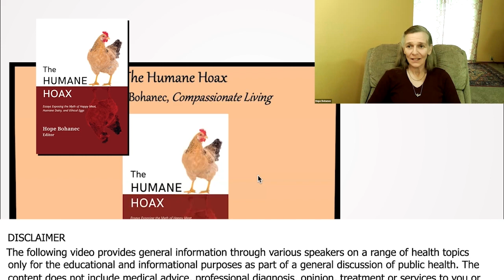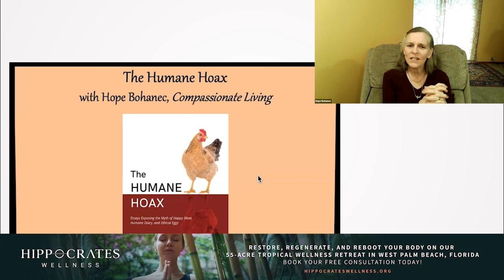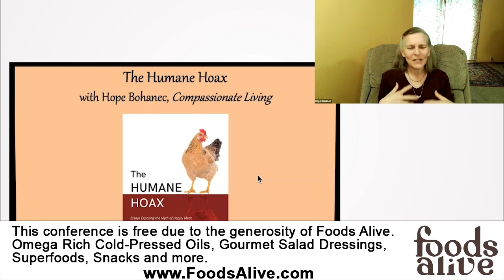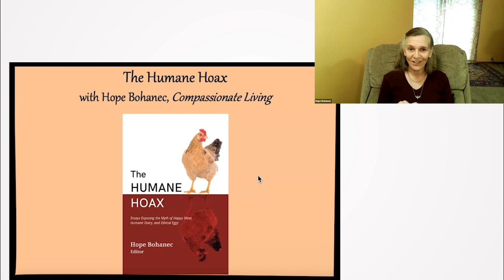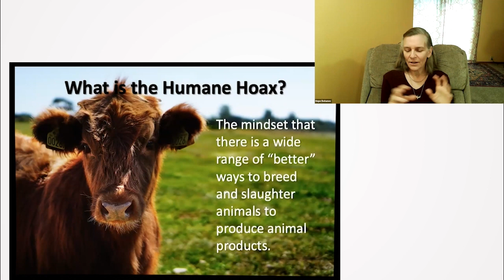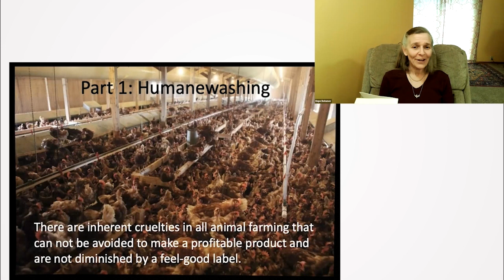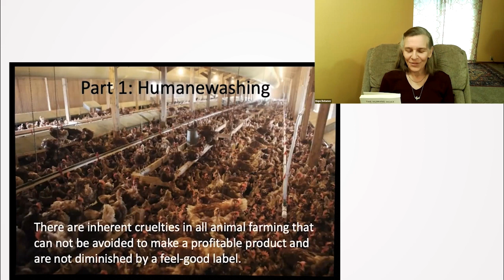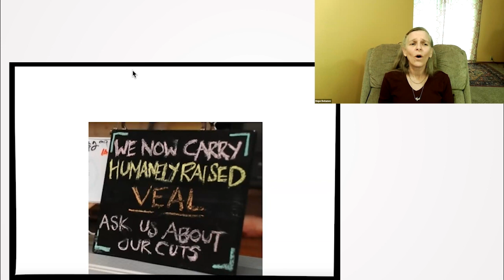Unveiling the Humane Hoax in Animal Agriculture - Hope Bohanec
Unveiling the Humane Hoax: A Journey of Discovery and Advocacy": In her talk, seasoned activist Hope Bohanec introduces her new book "The Humane Hoax", where she and other contributors explore the deceptive practices in animal agriculture marketing. Through 20 years of research, she challenges the purported ethical and environmental improvements the industry claims to have made, revealing the truths behind labels like "cage-free" and "organic". The book, a collection of various perspectives, aims to delve deeper into the reality of animal exploitation, encouraging readers to critically think about the industry's transformation over the years. Join her as she shares her insights and invites readers to contemplate a truly compassionate and informed choice.

0:00:00 Introduction and Presentation Setup
0:00:28 Book Introduction and Background
0:01:56 Discussion on Labels and Marketing in Animal Agriculture
0:03:23 Previous Work and New Project
0:04:58 Book Release and Importance of Books
0:06:39 Acknowledgments and Initial Reception of the Book
0:07:52 Explaining the Concept of the Humane Hoax
0:09:26 Overview of Book Structure
0:13:36 Introduction to a Book Chapter & Backyard Chicken Farming
0:14:09 Carol Adams' Contributions & The "One Bad Day" Narrative
0:15:53 The Illusion of Small Scale Farms Being More Humane